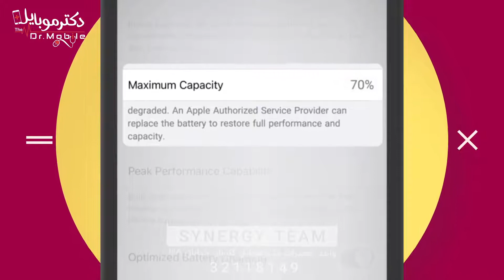چرا شارژ iphone زود تمام می شود؟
فروشگاه و مرکز فوق تخصصی تلفن های همراه دکتر موبایل📱⌚️🔧⚙️
1️⃣شعبه مرکزی:گلسار-نبش خیابان ۱۰۹
📞۰۱۳-۳۲۱۱۰۱۹۴

2️⃣شعبه ۲:گلسار -خیابان ۱۰۸-جنب درب ورودی باشگاه
📞۰۱۳-۳۲۱۱۸۱۴۹

3️⃣شعبه ۳:گلسار-بلوارگیلان-خیابان ۱۷۲
📞۰۱۳-۳۳۷۷۰۱۹۳

4️⃣شعبه ۴:بلوار مدرس -هایپر مارکت احمدی-غرفه دکترموبایل

5️⃣شعبه ۵: منظريه-چهار راه وليعصر-جنب شيريني پاپيون
📞۰۱۳-۳۳۳۳۰۷۴۴